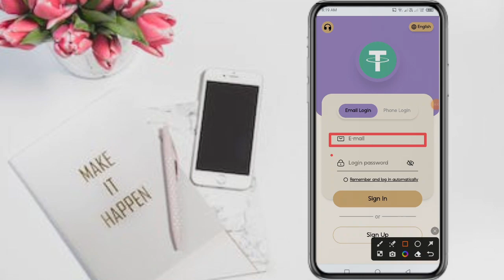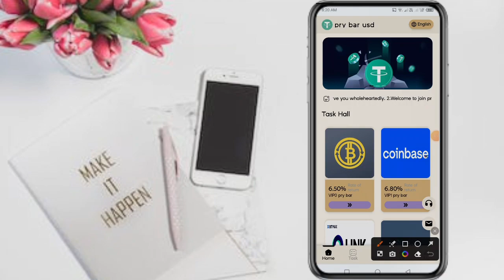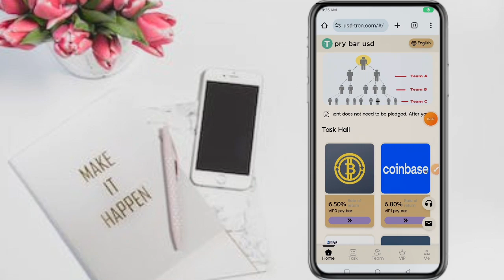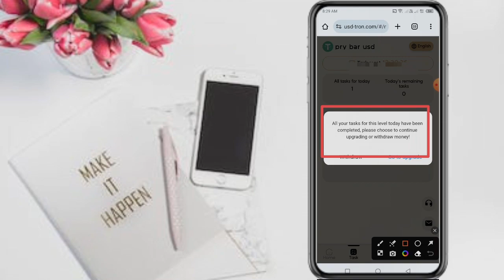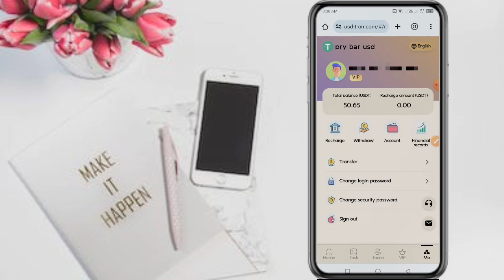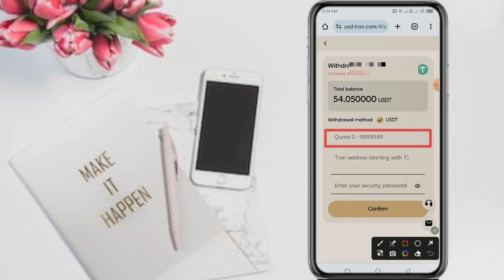Latest BTC,ETH,USDT investment platform, long term platform, daily earnings up to $195,000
Smart investors are here Come and join us!

You don't need to pledge your capital for your investment, you can withdraw your capital + earnings to your wallet after you finish your investment on the same day.
For example: if you invest 750 USDT, then you can earn a minimum of 51 USDT on the same day, and after completing the leveraged investment in 2-10 minutes, you will have 801 USDT in your account balance, so you can withdraw 801 USDT directly to your wallet!

Register and get 1 USDT for free!

Investment income ratio:
VIP0 Leverage] For example:
You invest 10 USDT, you can invest 1 time, a minimum of 0.65 USDT a day, 6.5% return on invested funds!
VIP1 leverage] For example:
You invest 50 USDT, you can invest 1 time, the minimum return of 3.4 USDT a day, 6.8% of the capital invested in the revenue
VIP2 leverage] For example:
You invest 250 USDT, you can invest 1 time, the minimum return of 17 USDT a day, 6.8% of the funds invested in the return
VIP3 leverage] For example:
You invest 750 USDT, you can invest 1 time, a minimum of 51 USDT a day, 6.8% of the funds invested in the return
VIP4 leverage] For example:
You invest 1700 USDT, you can invest 1 time, a minimum of 115.6 USDT a day, 6.8% of the funds invested in the income
VIP5 leverage] For example:
You invested 3800 USDT, you can invest 1 time, a minimum of 323 USDT a day, 8.5% return on invested funds.
VIP6 leverage] For example:
You invest 8000 USDT, you can invest 1 time, a minimum of 680 USDT a day, 8.5% return on invested funds.
VIP7 leverage] For example:
You invest 20,000 USDT, you can invest 1 time, a minimum of 2000 USDT a day, 10% return on invested funds.
VIP8 Leverage] For example:
You invest 50000 USDT, you can invest 1 time, a minimum of 6000 USDT a day, 12% of the capital invested in the revenue
VIP9 Leverage] For example:
You invest 100000 USDT, you can invest 2 times, a minimum of 26000 USDT a day, 13% of the capital invested in the revenue
VIP10 Leverage] For example:
You invest 500000 USDT, you can invest 3 times a day, the minimum return of 195000 USDT, 13% of the capital invested in the return!

How much wealth can be accumulated in a lifetime does not depend on how much money you can earn, but depends on how you invest your money, money looking for people is not as good as people looking for money, to understand that it is the money for you to work, rather than you work for the money.
Those best deals, when you first start out, will almost always tell you not to buy when you look at the numbers.

Howtoinvestin
BTC1:100xleverage
Mobile money
Part-timeworkfromhome